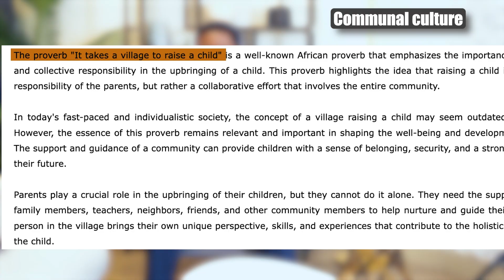Immigrant lands $250k cybersecurity job (True Story)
How I landed my first cybersecurity job as an immigrant.

In this video, I share my journey of securing my first cybersecurity job as an immigrant. Learn about the challenges I faced and the strategies I used to succeed.